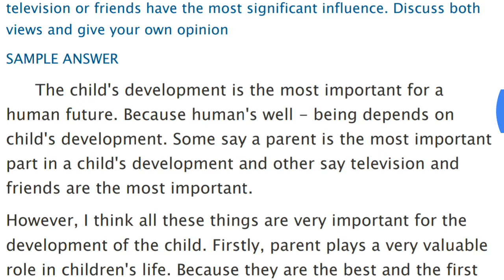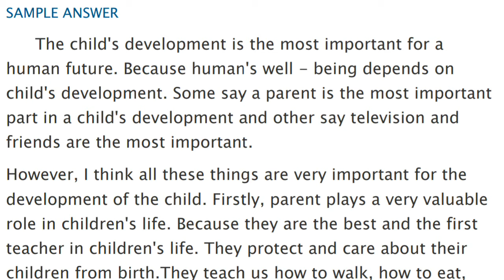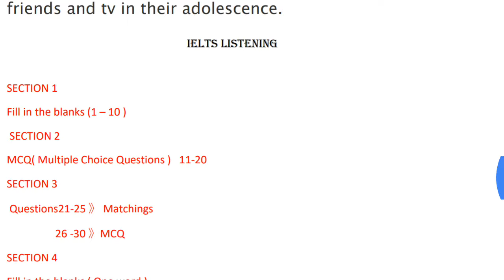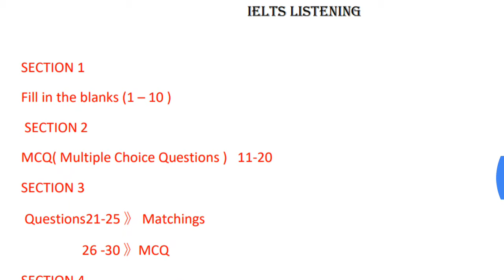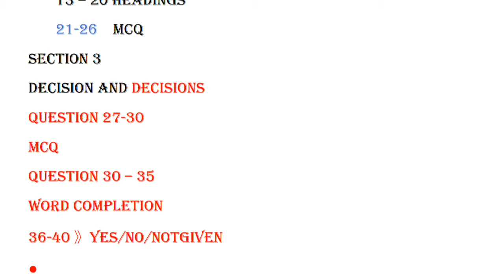18 July IELTS Exam Review with Answers | 18 July IELTS Listening & Reading Answers